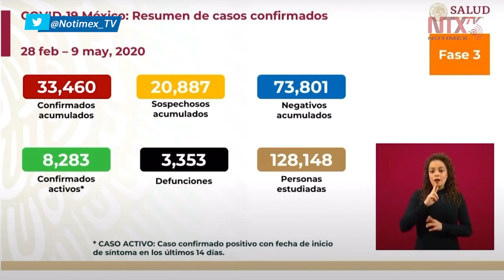33 mil 460 casos de coronavirus en México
José Luis Alomía, director de Epidemiología, informó que en México se han confirmado 33, 460 casos de coronavirus, de los cuales 8, 283 son casos activos y 3,353 defunciones.